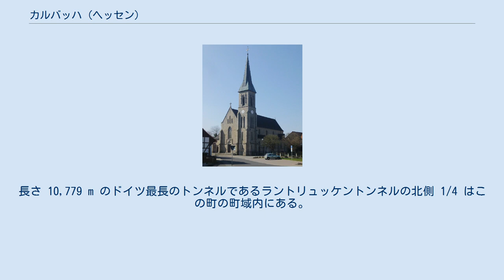カルバッハ (ヘッセン)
カルバッハ（ドイツ語: Kalbach）は、ドイツ連邦共和国ヘッセン州カッセル行政管区のフルダ郡に属す町村である（以下、本項では便宜上「町」と記述する）。
 カルバッハは、フルダ郡の郡域南部、北西のフォーゲルスベルク山地、北東のレーン山地、南のシュペッサルトを結ぶ長く伸びた尾根の、高度 280 m から 658 m に位置している。
この町自体は、完全にレーン山地に含まれる。
 カルバッハは、西はフリーデン、北西はノイホーフ、北東はアイヒェンツェルおよびエーバースブルク（以上いずれもフルダ郡）、東はモッテン（バイエルン州バート・キッシンゲン郡）、南はジンタールおよびシュリュヒテルン（マイン＝キンツィヒ郡）と境を接している。
 カルバッハの町は、アイヒェンリート、ホイバッハ、ミッテルカルバッハ、ニーダーカルバッハ、オーバーカルバッハ、ウトリヒスハウゼン、ファイトシュタインバッハの各地区からなる。
 カルバッハは、852年にフルダ修道院の寄進状に初めて記録されている。
 ヘッセン州の地域再編に伴い、1969年9月1日にファイトシュタインバッハは隣のアイヒェンリートと合併した。
1971年12月31日にホイバッハがウトリヒスハウゼンに合併した。
1972年4月1日、それまで独立した町村であったニーダーカルバッハとファイトシュタインバッハがミッテルカルバッハに編入された。
ミッテルカルバッハは、1972年8月1日の州法の発効により、オーバーカルバッハおよびウトリヒスハウゼンと合併し、新たな自治体カルバッハが成立した。
行政機関はミッテルカルバッハに置かれた。
 ミッテルカルバッハの聖ゼバスティアン教会 カトリック教会 行政上の自治体カルバッハの町域は、4つのカトリック教区を含んでいた。
これらの教区は、フルダ司教区カルバッハ＝ノイホーフ聖霊司牧連合およびノイホーフ＝グローセンリューダー首席司祭区に属していた。
4つの教区は以下の通り: 2016年2月21日、それまで独立していた4つの教区は、補佐司教カールハインツ・ディーツの下、祝祭の礼拝を挙行し、新たな教区組織カルバッハ聖キリアン教会に統合された。
 福音主義教会 福音主義改革派教会のカルバッハ聖ルカ教会は、福音主義クールヘッセン＝ヴァルデック教会に属す教区であり、オーバーカルバッハに本部を置いている。
この教区の管轄地域は、ホイバッハやウトリヒスハウゼンを含む。
 カルバッハの町議会は、31議席からなる。
 フローリアン・ヘルツァー（無所属）は、2014年9月14日の選挙で 62.8 % の票を獲得してこの町の町長に選出された。
 ヘッセン内務大臣は、1976年4月4日付の文書でカルバッハに旗と紋章の使用権を授けた。
 図柄: 向かって左側面は上下二分割。
上部は金地に3つの赤い逆V字図形、下部は銀地に端まで貫く黒い十字。
その向かって右側は青地で、低い位置に金の波帯、その上に銀色の7枚のクリの葉。
 紋章の向かって左側面が二分割され、ハーナウ家とフルダ修道院の紋章が描かれていることで、この地域のかつての所属が表現されている。
紋章主部は5枚のクリの葉で、この町が森が豊かであることと7つの地区からなっていることを表している。
これに町名の由来となった小川を象徴する様式化された川が添えられている。
 カルバッハ町内に、フルダ郡最大のソーラーパークが存在する。
この施設は、合計 365 kW の発電力を有しており、ÜWAG 子会社のシナジー社によって運営されている。
 カルバッハの町域を、連邦アウトバーン A7号線と高速鉄道ハノーファー - ヴュルツブルク線が通っている。
長さ 1298 m のカルバッハトンネル、それぞれ長さ 773 m のハルトベルクトンネルとボルンヘッケ・トンネル、長さ 364 m のカルバッハ＝タールブリュッケ（高架橋）が町域内にある。
長さ 10,779 m のドイツ最長のトンネルであるラントリュッケントンネルの北側 1/4 はこの町の町域内にある。